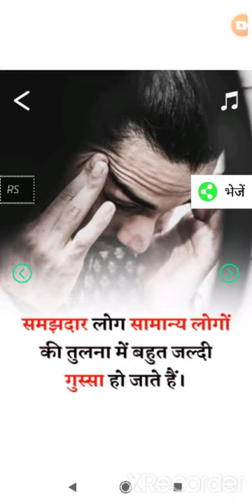दरियाई घोड़ा 😎 General Knowledge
दरियाई घोड़ा 😎Interesting Facts | Amazing Facts | Random Facts

🤔क्या आप जानते हैं?❤ (hippo) Hippopotamus Amazing facts facts in hindi / interesting facts

⭕️YouTube Cover Topics ⭕️

amazing facts background music

amazing facts carryminati
रोचक तथ्य इन हिंदी
रोचक तथ्य सामान्य ज्ञान
रोचक तथ्य वीडियो
रोचक तथ्य नेपाली
रोचक तथ्य सामान्य ज्ञान photo
रोचक तथ्य फोटो today
रोचक तथ्य oxygen
भारत के रोचक तथ्य
random facts in tamil
random facts in hindi
random facts channel
random facts around the world
random facts around the world hasi tv
random facts in telugu
random facts about me
random facts youtube channel
random facts about minecraft
random facts around the world hasi tv part 1

unknown facts background music
unknown facts bollywood
unknown facts bts
unknown facts by veena
unknown facts bangla channel

facts shorts
facts short video
facts short video kaise banaye
facts shorts telugu
facts shorts in hindi
facts short video editing
facts short video in hindi
facts shorts channel
facts short video channel
facts short video viral kaise kare
facts short video background music
facts short video in telugu
facts short background music
facts short
अमेजिंग फैक्ट्स
अमेजिंग फैक्ट्स अबाउट इंडिया
अमेजिंग फैक्ट्स इन हिंदी
अमेजिंग फैक्ट्स हिंदी
अमेजिंग फैक्ट्स वीडियो
अमेजिंग फैक्ट्स अबाउट एनिमल्स
अमेजिंग फैक्ट्स 2021
अमेजिंग फैक्ट्स अबाउट एनिमल
दुनिया के अमेजिंग फैक्ट्स
10 अमेजिंग फैक्ट्स

shorts video
shorts beta
shorts youtube
shorts song
shorts free fire
shorts ff
short story
shorts food
shorts app
shorts and top
shorts anushka sen
shorts art
short anime
shorts at home
shorts actress
shorts asmr
a short friend
a short story in english
best facts short video

free fire
+ gadgets
+ weight loss

Description

random factsfacts in minutesscience factshippopotamusZoofactstarzoo animalstiktok top trending short videoyoutube shortsTrending short videokaty perryhorse videospinkwild animalshorses